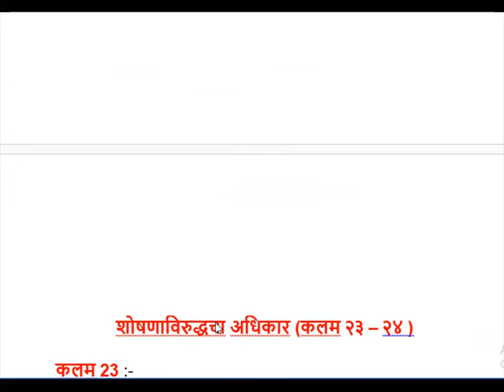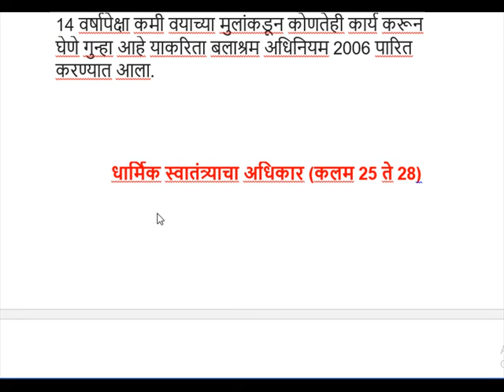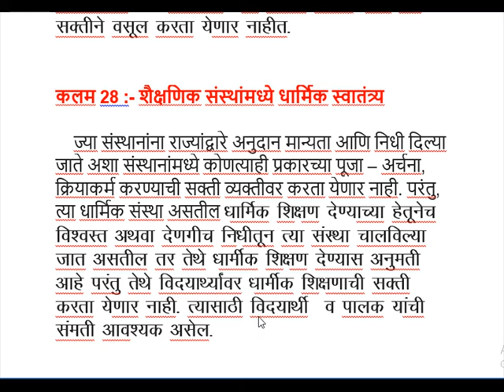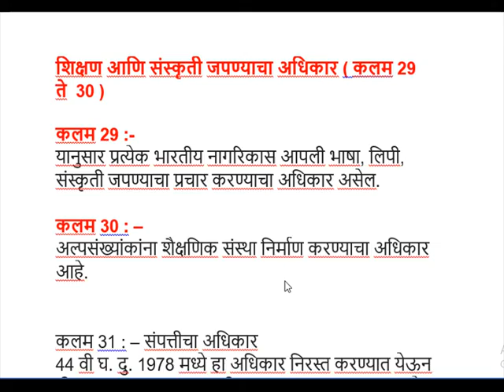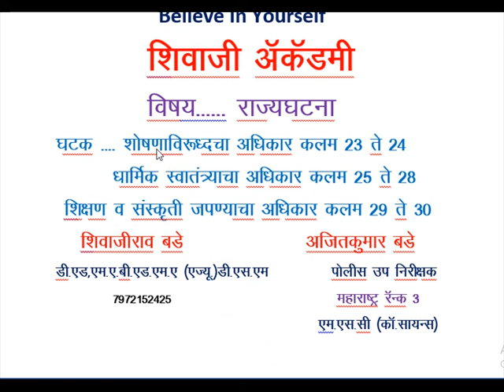शोषणाविरुद्धचा अधिकार - कलम 23-24, धार्मिक स्वातंत्र्याचा हक्क -कलम 25-28, शिक्षण व संस्कृती अधिकार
भारतीय राज्यघटना - Constitution of India / मूलभूत हक्क - Fundamental Rights,Shoshna viruddhcha adhikar kalam 23 to 24/  Dharmik Swatantryacha aaadhikar kalam 25 to 28/  Shikshaaan v sanskruti japnyach avadhikar kalam 29 to 30

भारतीय राज्यघटनेची निर्मिती प्रक्रिया भाग 1

भारतीय राज्यघटनेची निर्मिती प्रक्रिया भाग 2

मूलभूत हक्क कलम 12 ते 35

मूलभूत हक्क कलम  14 ते 18  समतेचा अधिकार